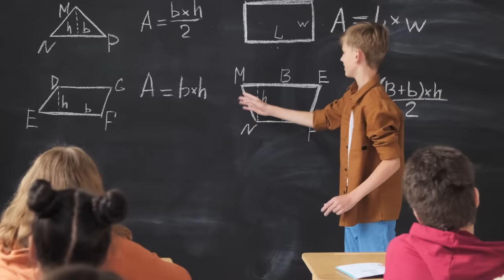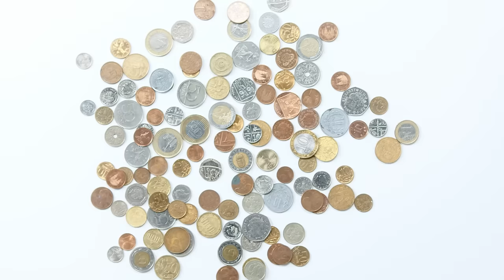🔥😭 La TRAGICA HISTORIA de HOT SPANISH ¿Quien es HOT SPANISH creador de LOS RETOS EN LA CALLE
Hot spanish
hot spanish retos
hot spanish dando dinero
hot spanish fofo marquez